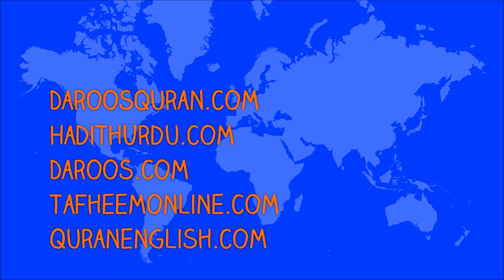Khutba jummah ke maqasid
Be first,share Allah Subhan o tala messages daily Quran , Hadith & videos, come a part of blessed people.
Khutba jummah ke maqasid_by Muhammad Kabir Butt_HD Video.
*خطبہ جمعہ کے مقاصد::محمد کبیر بٹ۔۔۔ اپنے آپ کوجانیے*